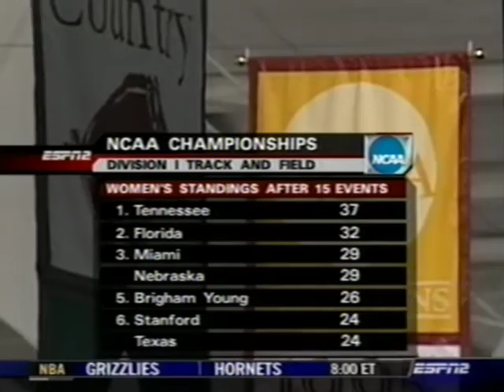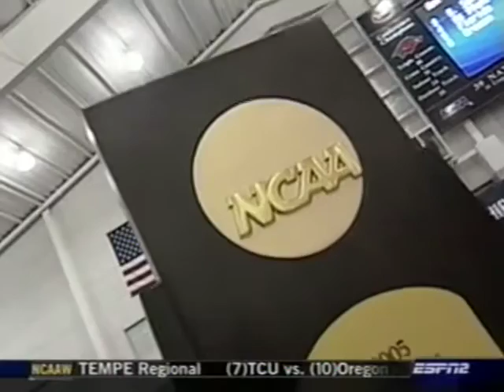2005 - NCAA D1 Indoor Track Championships